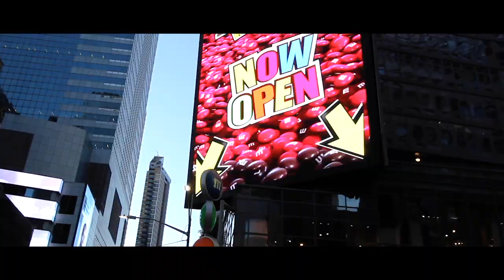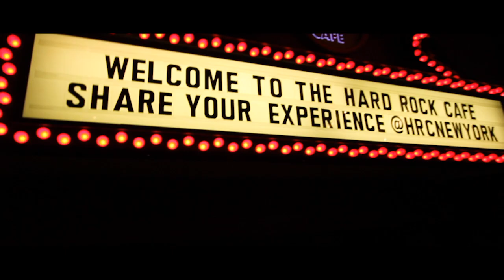The City That Never Sleeps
I did my first movie project! I hope you guys enjoy it! Share it